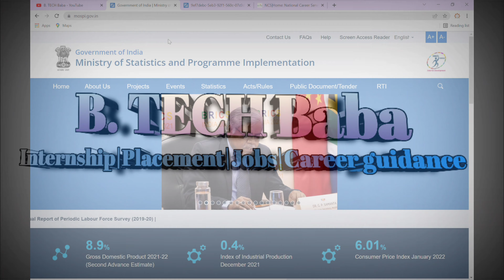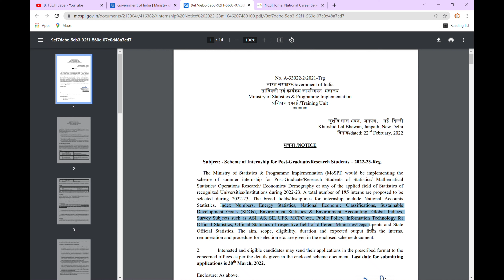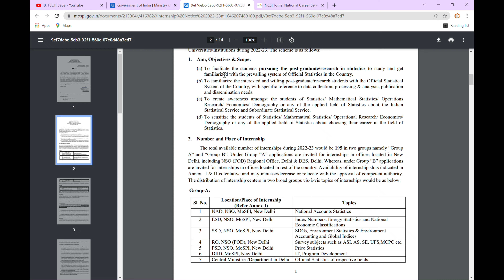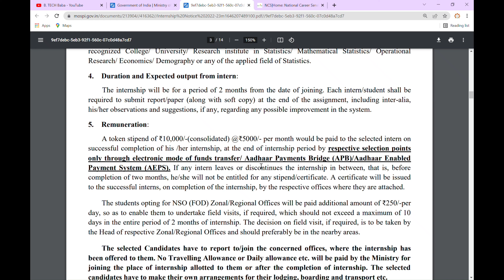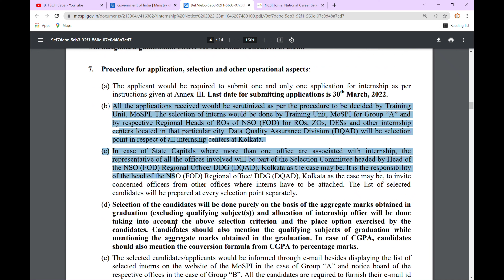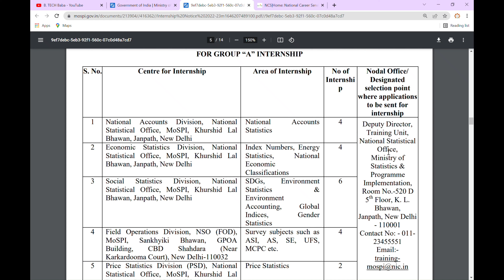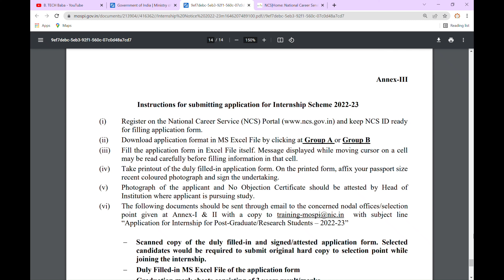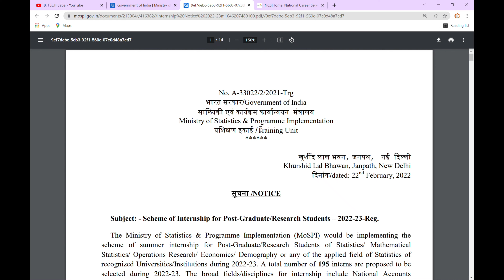Ministry of statistics goi Internship 2022| MOSPI Internship| Government Internship 2022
ministry of statistics goi internship 2022
government internship 2022
government internships for statistics students
ministry internship 2022
mospi internship 2022
ministry of india internship 2022
indian government internships 2022
government internship 2021
indian government internships 2021
government internship 2022
paid government internships
ministry of home affairs internship 2022
government internship program 2022 for 12th pass
government internship program 2022 for engineering
ministry of statistics and programme implementation recruitment 2022
government paid internship 2022
Work from home Internship
Govt Internship
Govt training
nsso internship 2022
Online internship
govt internship 2021
Ministry of commerce and industry internship
ministry of india internship
internship at goi
ministry internship 2021
government internship program 2021
government internships india 2021
indian government internships 2020
government internship program 2020
government internship program 2021 india
internships
online internships
free internships
internship with stipend
government internships
internships 2022
summer internship
government internship
government certificate
niti aayog internship
mygov certificate
Internship
internship at ministry of commerce and industry 2022
ministry of trade and industry internship
ministry of corporate affairs internship
ministry of industry
ministry internship 2022
government ministries internship
ministry of finance internship
internship at goi
ministry internship 2022
ministry of commerce and industry twitter
ministry of commerce and industry in hindi
commerce and industry minister of india 2022
government internship program 2022
government internships india 2022
government internship program 2022 india

2. Jobs (off campus & on campus drive)

3. Free online Certificate

4. Free online courses

5. Interview Experience videos of Internship/Jobs/Campus placement/Gate